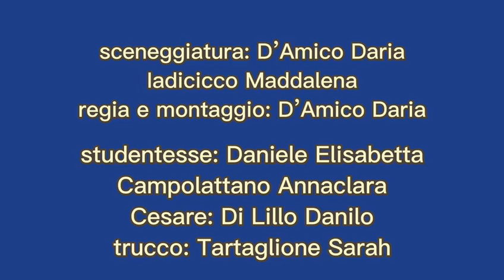orientamento insegnamento del latino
Video realizzato interamente dagli studenti del LICEO GIANNONE sullo studio del latino